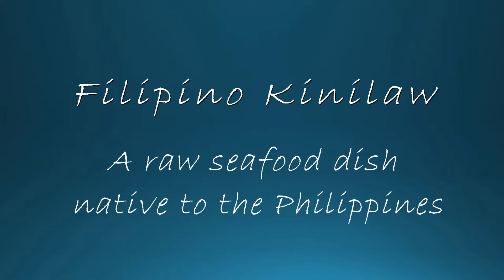Authentic Filipino Kinilaw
Filipino Kinilaw, a raw seafood dish native to the Philippines.